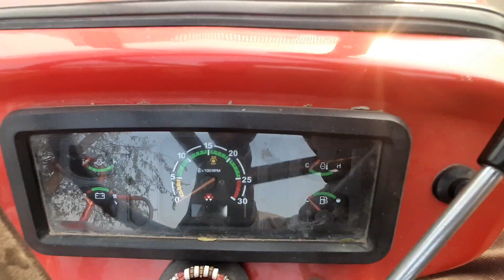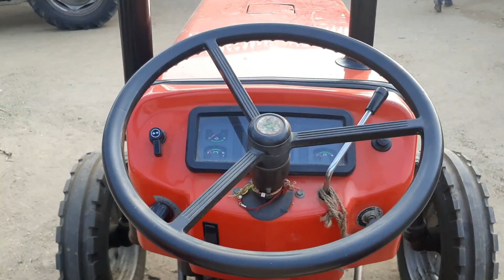मात्र 80 हज़ार देकर खरीदें, MASSEY 1035 DI TRACTOR | Second Hand 1035 Di Tractor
Address; Dudu-(Jaipur)
Only for Rajasthan Person.